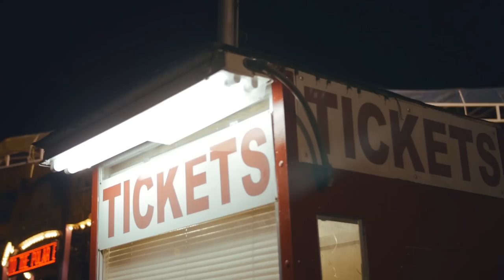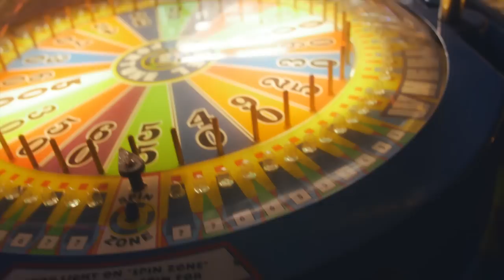YONAS - Night Is Young (Official Video)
Thank you so much for the support over the years!